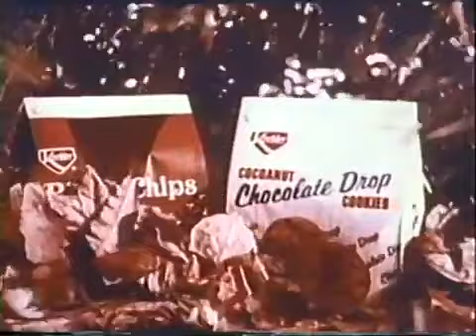Keebler - 1960s Rich n’ Chips and Coconut Drops commercials